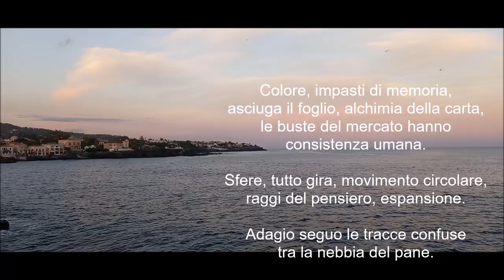01/50 sfere acrylic contemporary painting claudio arezzo di trifiletti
Colore, impasti di memoria, asciuga il foglio, alchimia della carta, le buste del mercato hanno consistenza umana. Sfere, tutto gira, movimento circolare, raggi del pensiero, espansione. Adagio seguo le tracce confuse tra la nebbia del pane (Sfere)

SCRITTO CONTEMPORANEO

Tratto dal diario segreto di una mente artificiale. Delirio, gas, polveri sottili e fumi vari, non è possibile respirare. Il perimetro di ogni chiesa dovrebbe essere sosta pedonale, verde urbano.

Compost diventa poesia. Ogni Parco dovrebbe avere all'interno un laboratorio, un vivaio didattico.
(Il Giardino dentro il giardino)

Il silenzio e la buona parola, l’armonia della foglia che cade dall’albero. Osservarsi interiormente, riflesso dell’universo. Responsabili, coinvolti in un mondo che diviene scelta. L’inestimabile della notte in preghiera. Tutti i castelli di sabbia tornano al mare. Ogni volta che ci poggiamo la mano sul cuore provo sollievo. Mi ero ripromesso non prendere appunti, chiedere della carta e una penna a delle gentili signore è stato rassicurante.
(La sedia di paglia)

Norma Onirica Lettera Ottantadue Altra Pasta - Tavole da far vibrare caratteri invisibili, racconti sentimentali di un codice tra cielo e terra, anima e corpo. – Una madre sollecita il figlio al passeggino a mangiare una frutta dicendo che è finita. (60/40 Cm.) - Alzatomi da tavola mio nonno mi richiamò! Quando ci si alza è educazione pronunciare: Con permesso mi alzo. – Travasai il vino da un calice all’altro, lo bevvi accuratamente con sentimento, attento a quella piccola vita che rischiava annegare. Sole cuocendo riprese il volo augurandoci buon pranzo. (Bianco)

Interiormente - Attraversare il buio per risorgere nella luce / Casa. Legni di mare (60/10 – 10/30 Cm.) – Tuoni, Lampi, Boati dal Cielo, Pioggia e Vento – Dimenticata la strada di casa nel rumore della confusione trovammo il silenzio che scandisce Parola in Suono. Potere dell’interesse, società vittima del consumo figlio del rifiuto. Un legnetto, una ghiera da restituire al custode (2001) Sig. Miano, due giovani innamorati che si baciano. Mia osserva una farfalla planare nell’aria, una colomba si ferma per fotografare l’attimo.

Installazioni in divenire, Cosmi di sale - Quanta bellezza passa inosservata! Grazie di proteggermi nell’intimo del tuo cuore. Dovremmo vederci anche stando in silenzio, sentirci (Saggia della casa). Non è il deodorante ma l’essenza del vostro essere, complimenti. Mio nonno e l’odore delle margherite. Sollievo avvertire i portoni cigolare. Occupazione del riflettere, contemplare, meditare, pregare nel silenzio. Questo sole nutre di speranza. Ti ho riconosciuto dalla voce. Riconciliarsi con la Spiritualità. Paolino è del mese di Ottobre, ha sessantasei anni, l’opportunità della parola la considero Benedizione (Ti voglio bene)

Fare del bene - Ogni giorno è imprevedibile, ogni giorno di contenuto. Ogni fegato di mosca fa sostanza. Pareti spesse, pilastri robusti, memoria della Terra (Chiese). L’ascoltare è una grande dote, possiamo anche allontanarci dal punto stando presenti, magari aggiungendo qualche virgola. Pochi dati certi ancorati alla stabilità della ruota, farne tesoro.

L’occhio del pesce – Dalle voci del Giardino dentro il giardino si gioca a fantasma nascondino. Uno, due, il tempo è finito fino all’ultimo secondo. Quanto è grande questo albero? Le radici arrivano fino a lontanissimo (Ficus Regina Margherita). 1 7 9 – Medito sul giovane sorriso di una madre, libero, leale, solidale, in perfetta armonia col creato. (Villa Bellini)

Risorse del quieto vivere – Il Parco Ritrovato e il Peso della Bilancia. Mia, Lungomare Scogliera Catania. Quello che era, San Giovanni Li Cuti, Ognina – Mare bussa alla porta della pietra, elementi del coro forze del volo. Sussurrare del suolo al sentire delle onde. Vite di mare, di terra e di montagna, grotte di sale e di sostanza.

Una vita semplice - Ho portato un fiore di Araucaria in Arcivescovado. – Tavolo Dieci, bisogna avere memoria per comprendere il presente. La salvezza è affidata ai nuovi arrivati: Scorgere il respiro di un bambino Dà sollievo, vederlo correre coraggio. Rivoluzione è cambiare se stessi. La bellezza dei nostri cuori. Che il Parco della Gentilezza possa essere Benedetto, un nuovo giardino fatto di alberi e siepi, possa sorgere dentro il giardino. Dentro c’è un universo, il sigillo della porta murata. Rispetto ai senza dimora, coraggio di ascoltare senza giudicare, /opportunità. C’è parecchio da imparare, la realizzazione dei talenti. – Felice l’avervi incontrato, l’odore delle rose riporta a ricordi bambini (Balù)